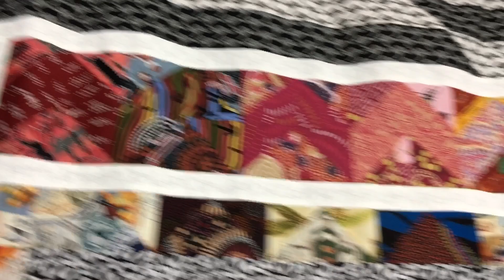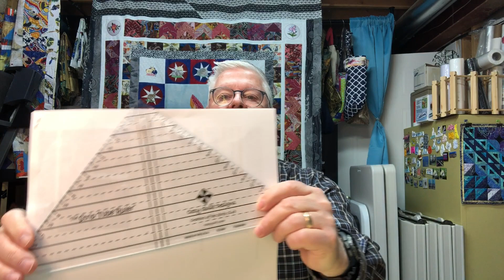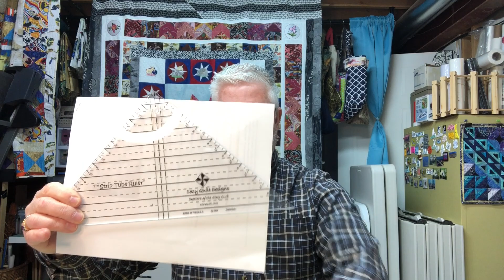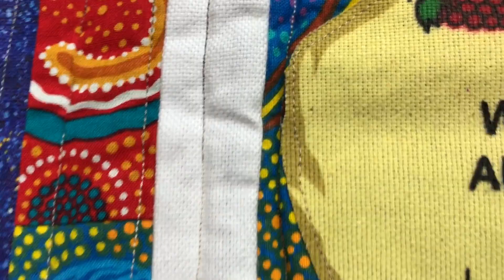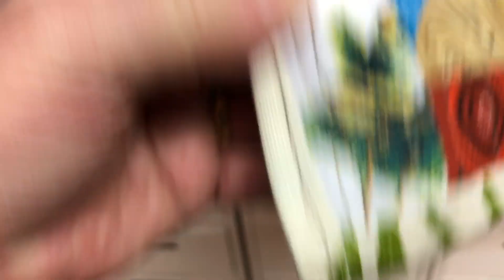The Idiot Quilter Ep99- Project Updates & Subscriber's Quilt of the Week January 26, 2021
Craft and Chat Mini Retreat
Time: Feb 3, 2021 01:00 PM Eastern Time (US and Canada)